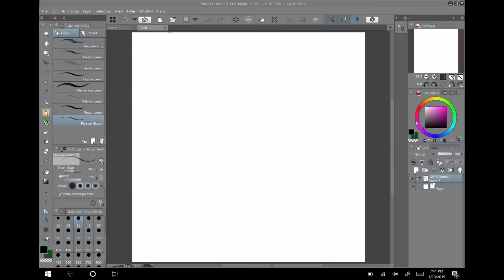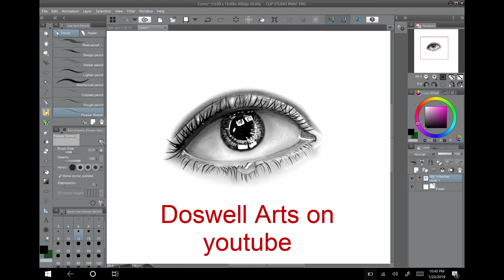Realistic Speed Art of an eye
In this video you will be watching a  realistic speed art of an eye. This Realistic speed art of the eye was drawing from scratch.